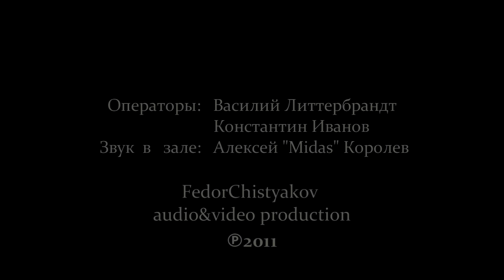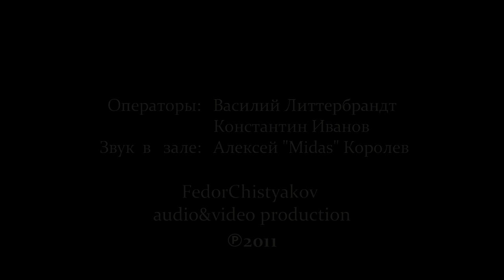Человек и кошка / Улица Ленина / Инвалид - Фёдор Чистяков (группа Ноль) - 30 лет рок-клубу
Выступление на концерте посвящённом 30-летию Ленинградского Рок-клуба.  5 ноября 2011 Санкт Петербург. ДС "Юбилейный". Фёдор Чистяков - любимые песни группы Ноль
1) Человек и Кошка
2) Улица Ленина
3) Инвалид Нулевой Группы.